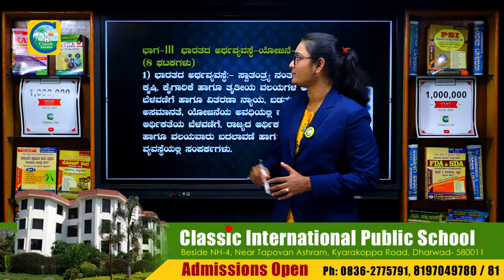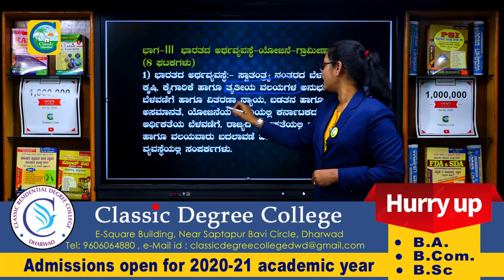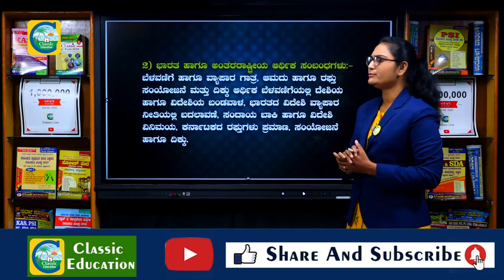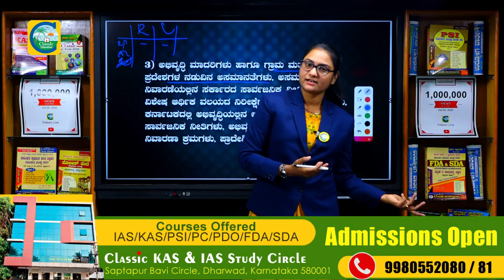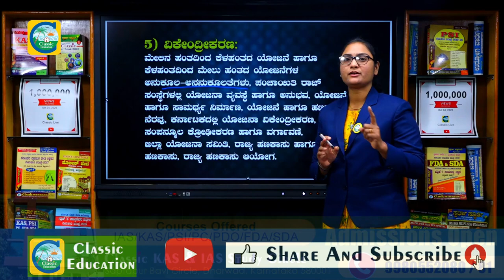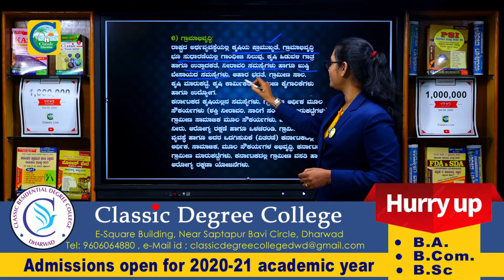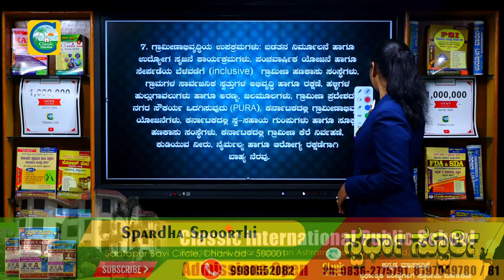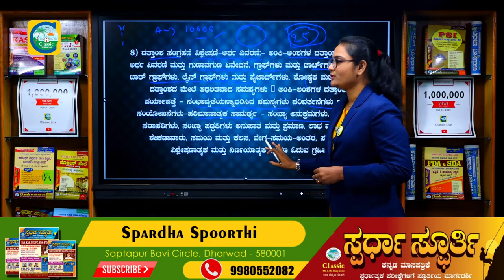KAS Mains Exam Preparations In Kannada||ಸಾಮಾನ್ಯ ಅಧ್ಯಯನ ಪತ್ರಿಕೆ-02 ||Part-03||Classic Education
Classic Education
Dharwad